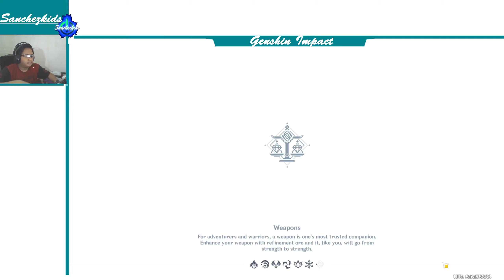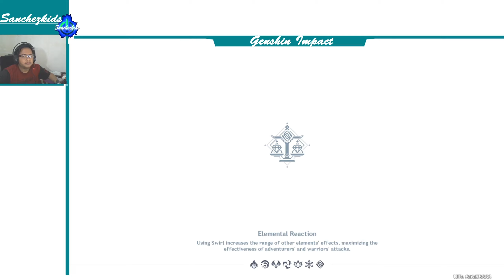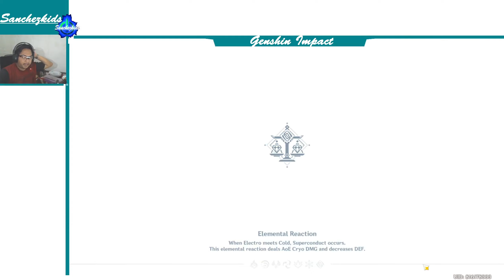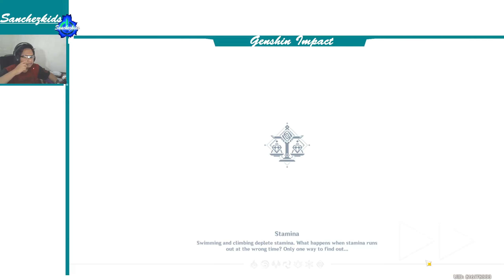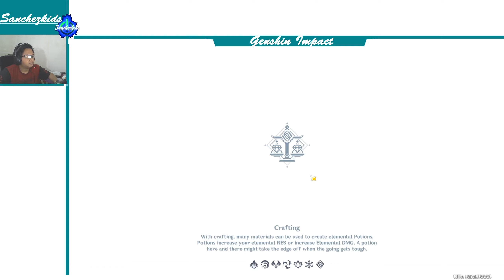Return of the Jade Chamber?【World/Hidden Quest Genshin】Sanchezkids Gameplay